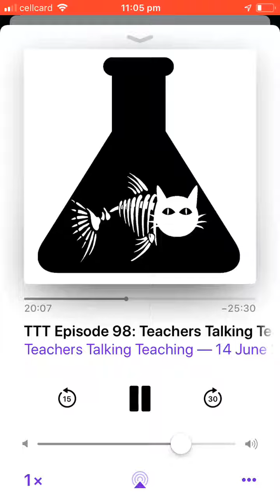Teachers Talking Teaching Podcast - TAB fundraising shout out!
A shout out from Pete Whiting and John Catterson on Australia’s beloved Education podcast! To explore their stickers and items go to: